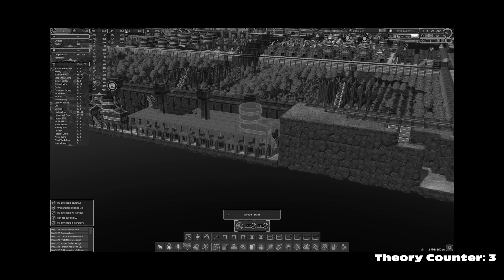Rebuilding The Modular Tanks, AGAIN! - EP 41 - Timberborn S2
Timberborn Season 2 Episode 41: Endless tinkering and trying to figure out a way to make the tanks be reachable.

Difficulty Settings:

Starting Adults: 12
Starting Children: 6
Food/Water Consumption: 100%
Temperate Weather Duration: 6 to 9 days
Drought Duration: 30 to 60 days*
Drought Duration Handicap: 10% for 30 cycles

*For reference, Hard Mode has 15-30 day droughts.